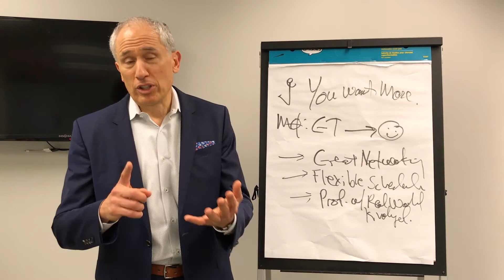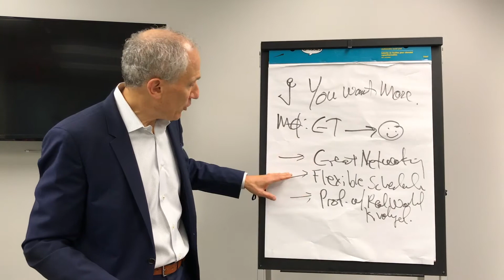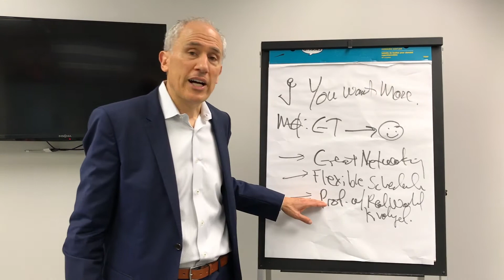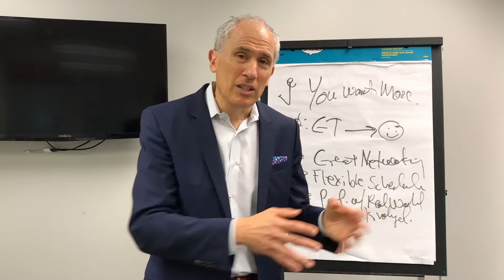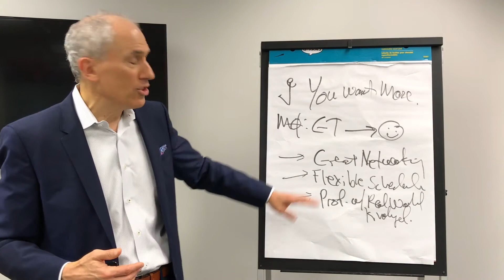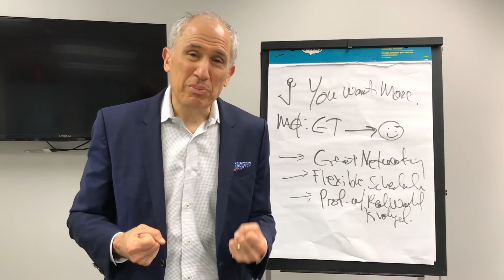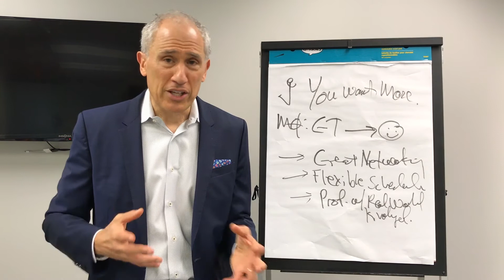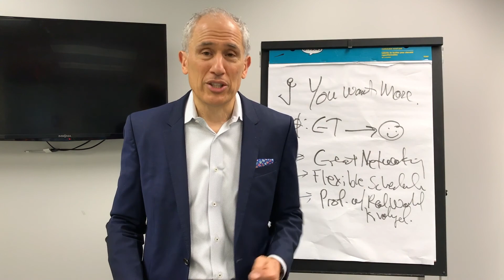How to Present as a Team